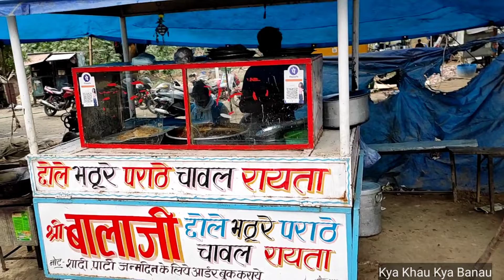केवल ₹20 में रेहड़ी पर छोले-चावल, चटनी, आचार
मात्र 20 रुपए में स्वादिष्ट छोले चावल चटनी अचार। cholle chawal in just Rs20 || Kya Khau Kya Banau||

Video made near Onemart Hall, sector 4, Vasundhara